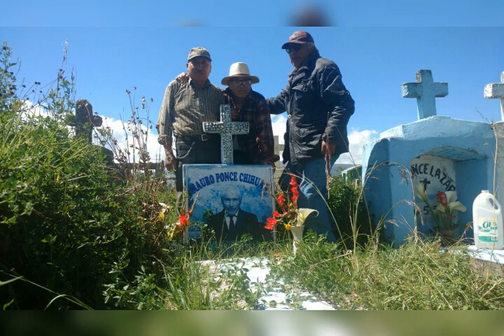Feliz día mamá 2017 mamá zhino orcotuna